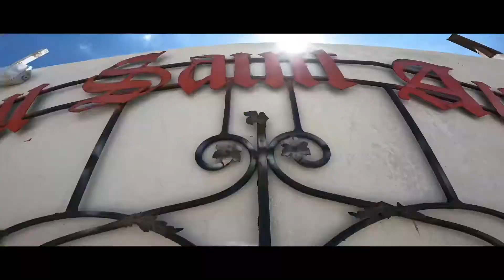Red wine of Tunisia: From grapes to glass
Red winemaking differs from white winemaking in one important way: the juice ferments with grape skins to dye it red.
Of course, there’s more to red winemaking than the color. Learning about the process reveals secrets about quality and taste that will improve your palate.